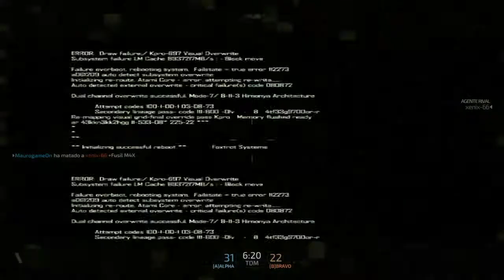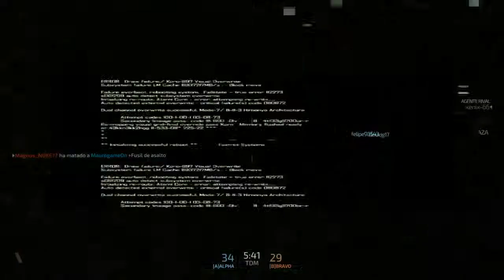Blacklight Retribution 35-5 arrasando con el exoesqueleto